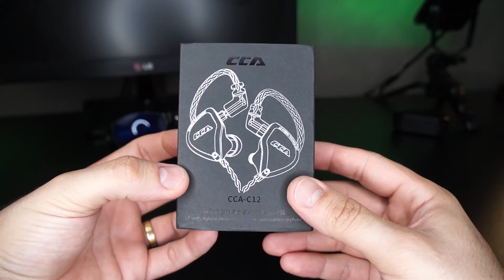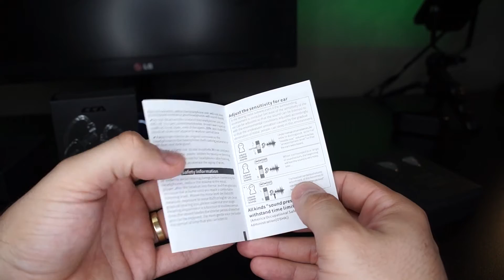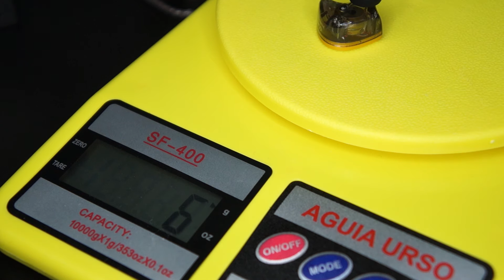REVIEW FONEs CCA C12. MELHOR qUE ZSX????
Olá meus caros!!!
Vamos de review de fones da CCA, essa marca obscura que vem trazendo fones muito semelhantes aos da KZ...